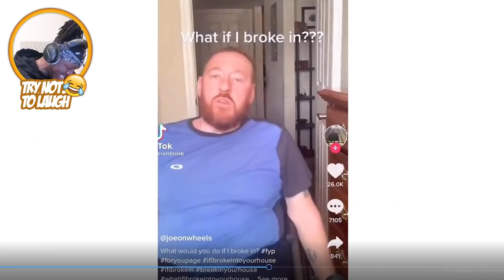What If I Broke In ?